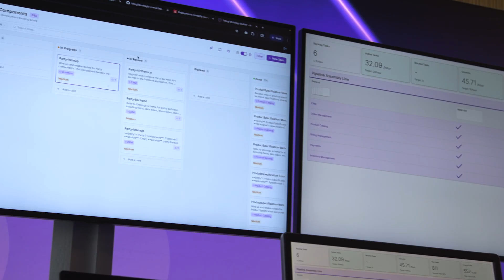Totogi creates AI-driven BSS system for telecom in a single day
In this video from the AI-Native Telco Forum in Dusseldorf, Danielle Rios of Totogi delves into the transformative role of AI in the telecommunications industry. Highlighting Totogi's achievements in developing AI-driven BSS modules, Rios shares how the company has successfully generated over 523,000 lines of code, showcasing the practical implementation of AI in telecom. This discussion offers a unique glimpse into the challenges, realities, and potential of AI in enhancing telecom services, making it a must-watch for professionals interested in the future of telecommunications and AI integration.